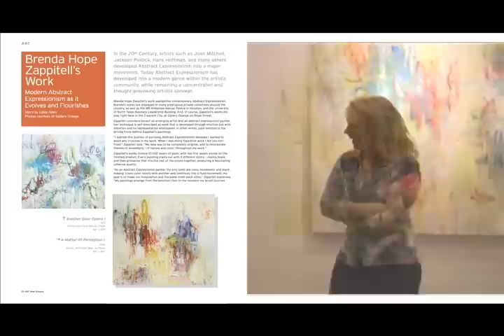Brenda Hope Zappitell:A Chronicle Of Gratitude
abstract expressionist painter